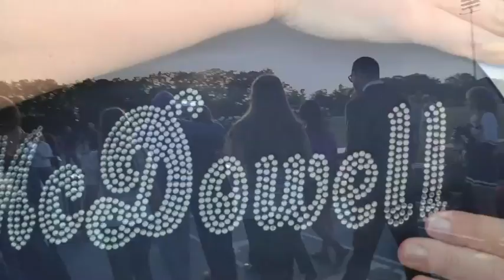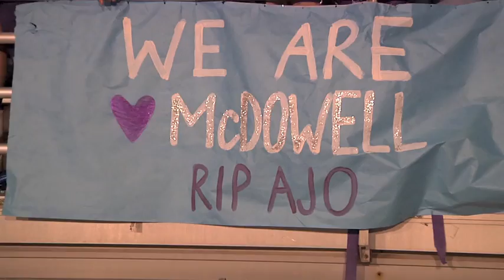AJO NIGHT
Like so many of those close to Alyssa and her family it is near impossible to sleep. As my heart breaks I can say I have no answers.  In my life full of tragedy this hurts the worst, because this one causes so much pain to my kids especially to my son Sean. Since Alyssa died  on Wednesday 9/4/2013, he has only spoken  just these words to me "Daddy I am not ok." When he says it I have no response, but I have never been more proud of him. Through all of this he has been rock solid for Alyssa's family. In a few hours he will carry her casket to her final resting place. Tonight, before McDowell High School played a Senior Night football game I became just as proud of our entire student body. Alyssa was a cheerleader and her High School squad initially decided they could not cheer at tonights game because their best friends Funeral calling hours were at the same time. Alyssa's Mom insisted they Cheer because that is what Alyssa would have wanted. So to honor her they ordered Hundreds of Purple T-Shirts with a message for her on the back, and the entire student section showed up covered in Purple, Alyssa's favorite color.  In a surprising moment just minutes before the teams took the field Sarah and Jason O'Neill, Alyssa's parents and their entire family walked into the stadium. Close to 5 thousand fans fell silent, the band stopped playing, the announcer shut off the PA system. When the family walked onto the track because they wanted to see how McDowell Senior High showed up to honor their daughter, the students erupted, and out of no where two of the kids came out of the stands with a Purple Flag they made that day in school with Alyssa O'Neill's initials A.J.O. and signatures from the entire school & faculty. They planned on giving it to them after the Funeral. When it was handed to the family each sibling took a turn waving it as the kids chanted AJO-AJO-AJO! After over ten minutes of celebrating Alyssa's wonderful life, the cheerleaders formed  the tunnel normally used for the introduction of the team, and the family walked through it waving to the fans as they left for their daughters funeral. It was a moment  in the lives of all these high school kids that they can forever be proud of and never forget. We live in  a school district that seems to get nothing but criticism. Well tonight an entire High School proved that when life matters most the McDowell Trojans are at the top of the Class! While we struggle to make sense of why God took the most amazing young lady in the world from us maybe he opened our eyes to how special our community truly is!  I am not sure how much I have left to offer this world but for now all i can do is use my camera to share some of life's moments. This moment just may be the most amazing I have ever witnessed so I felt compelled to sit up all night so I could share it with the world! I hope it makes you smile, maybe shed a tear but most of all REMEMBER Alyssa J. O'Neill for eternity. Because our School, our community and our world are better because she lived! I love you Alyssa! Forever! Sean's Daddy